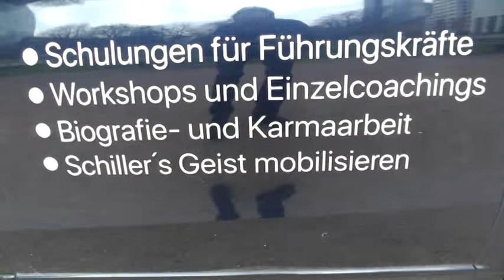HUMISAL Landschaftsheilung vom 22. - 24. März, Goethe, Schiller, Kaspar Hauser, Bauernkrieg, ....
Das vergangene Wochenende hatte es in sich. Dies ist eine Vorankündigung für eine umfangreiche, sehr gewichtige Angelegenheit für Deutschland, Europa und letztlich die gesamte Welt.
Hierzu gehören auch die Erlebnisse der Transformation am 20. und 21. März, was nicht vorgesehen war.
Vor etwa einem Jahr ging ich das Risiko ein, speziell ein Auto anzuschaffen, das für HUMISAL jederzeit zur Verfügung steht, so wie ein Schlepper für die Landwirtschaft.

"Schillers Geist möbilisieren", kam als hoher Anspruch drauf.
Wie viele Menschen können wohl damit umgehen?

Dieser Anspruch, bzw. diese Fokussierung sollte nun ein Jahr später im Mittelpunkt stehen, ausgerechnet die Sonne am Frühlingspunkt, eingebaut in eine Datumstrilogie (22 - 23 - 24) und der Vollmond in der Jungfrau - wow.

Bauernkrieg, II.Weltkrieg in Böblingen, Finanzwelt Frankfurt mit den Hauptdarstellern Schiller und Goethe, Frankfurter Paulskirche, die Rheinwiesenlager Remagen und Sinzig (Frauen und Männer - diese Ladung will erst mal verdaut und geordnet werden.
Daß dies alles ausgerechnet noch vor der Karwoche geschehen durfte, ja zwangsläufig mußte, konnte vorab nicht vorhergesehen werden.

Voraussichtlich am Karfreitag kommt dann ein längeres Video, wofür Ihr dann bitte viiiiel Zeit nehmt über Ostern. Das hat es in sich.

Anmeldungen und Bestellungen zu Seminaren und HUMISAL Werkzeugen richtet bitte an

Wir freuen uns über jeden Förderbeitrag als Wertschätzung für die Kraft, die uns am Möhrlehof und durch HUMISAL zur Verfügung steht, im Dienste für ein übergeordnetes Ganzes, im Dienst an der gesamten Menschheit und der Mutter Erde.

An dieser Stelle recht herzlichen Dank an all jene Menschen, die uns ihre Unterstützung schon haben zukommen lassen.

Volksbank Überlingen
IBAN: DE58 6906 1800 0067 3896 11
BIC: GENODE61UBE
Verwendungszweck: Förderbeitrag

Herzliche Grüße
Euer Bauer Hubert Möhrle mit Giorgia
HUMISAL Akademie am Möhrlehof
Langesteig 1
D-88634 Großschönach